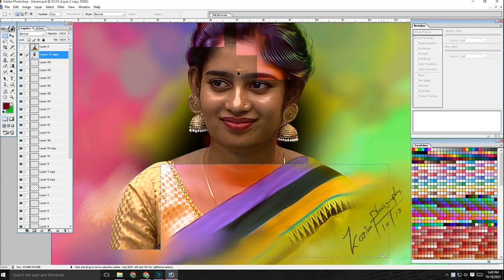How to Creat Degital painting / BB6 janani / BB6 Acters painting